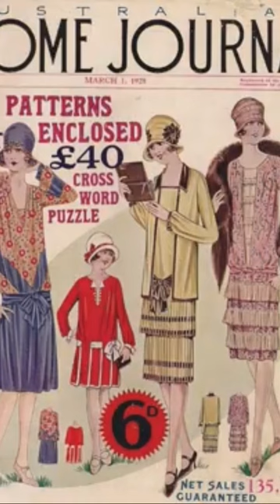The Fashionable Doll: 1920s – The Cocktail Dress